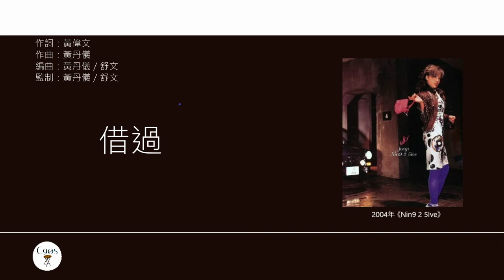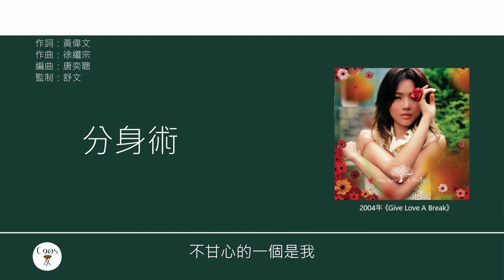黃偉文x容祖兒 (Wyman Wong x Joey Yung) 廣東歌集v.2 早有預謀丨借過丨分身術丨流淚眼望流淚眼 [歌詞同步/粵拼字幕][Jyutping Lyrics]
00:00 早有預謀
03:19 借過
07:07 分身術
10:49 流淚眼望流淚眼

早有預謀 - 收錄於2002年專輯《Something About You》
作詞：黃偉文
作曲：伍樂城
編曲：伍樂城
監製：伍樂城

借過 - 收錄於2004年專輯《Nin9 5 2Ive》
作詞：黃偉文
作曲：黃丹儀
編曲：黃丹儀, 舒文
監製：黃丹儀, 舒文

分身術 - 收錄於2004年專輯《Give Love A Break》
作詞：黃偉文
作曲：徐繼宗
編曲：唐奕聰
監製：舒文

流淚眼望流淚眼 - 收錄於2006年專輯《Ten Most Wanted》
作詞：黃偉文
作曲：伍仲衡
編曲：舒文
監製：舒文